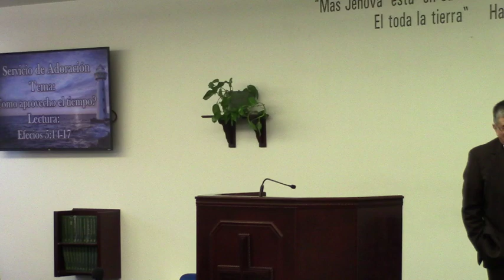Como Aprovecho el Tiempo